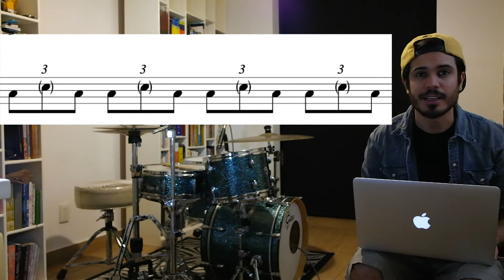DRUM TUTORIAL / MUSE - UPRISING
EJERCICIOS PRELIMINARES 0:05
TUTORIAL GROOVES, FILLS 2:49